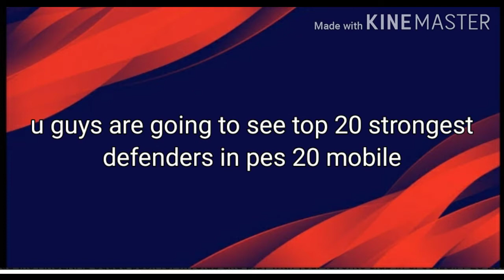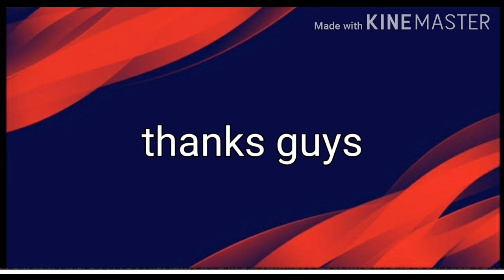TOP 20 STRONGEST DEFENDERS IN PES 202 MOBILE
STRONGEST DEFENDERS IN PES 20